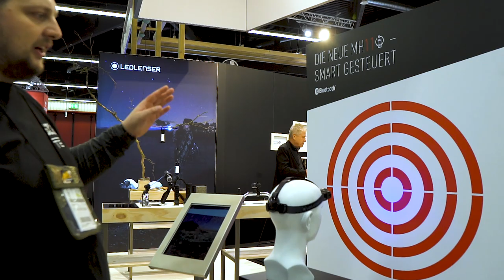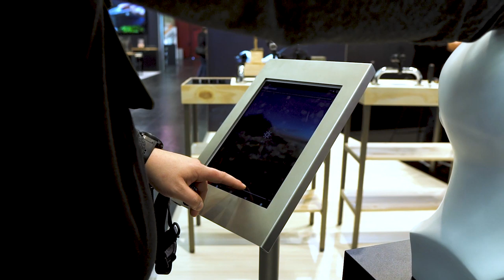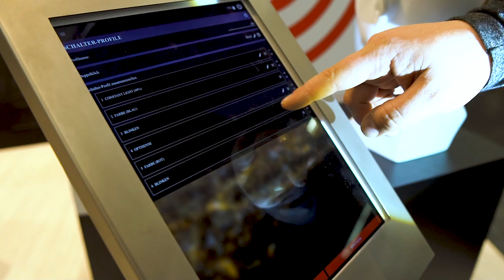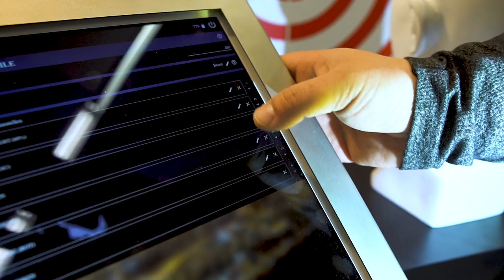LEDLENSER IWA Outdoor Classics 2019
Nasza relacja z targów IWA Outdoor Classics 2019
Znajdziecie tu takich producentów jak:

Unser Bericht von IWA Outdoor Classics 2019
Sie finden hier Hersteller wie:

IWA OutdoorClassics
the world-leading trade fair for hunting, shooting sports, equipment for outdoor activities and for civilian and official security applications.
The annual highlight for the international specialist trade from 8 - 11 March 2019 in the exhibition center Nuremberg
Whether hunting accessories or personal protection: The world-leading trade fair IWA OutdoorClassics shows high-quality guns and outdoor products from international suppliers. Experience light materials, great comfort and improved functions. The equipment for civilian and official self-defense is also the centre of attraction.

The best-known manufacturers and traders meet here: The trade fair for hunting, shooting sports, outdoor activities and security starts on 8 March 2019 in Nuremberg.